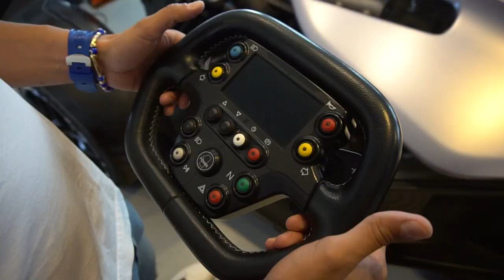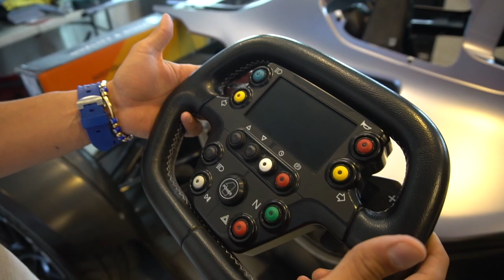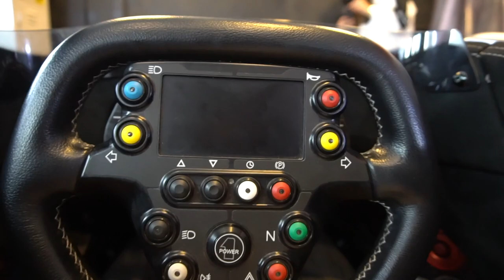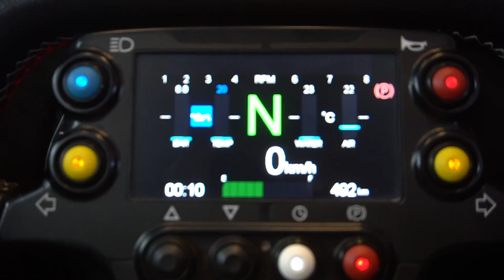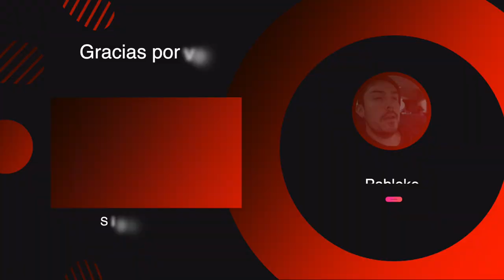🇲🇽 Lo que NO CONOCIAS de un BAC MONO 😱 (TALLER de JUCA AWM) | Pableke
Muchas gracias como siempre a @jucaviapri y Jorge por invitarme a AWM y permitirme ver este BAC MONO que es prácticamente un FORMULA 1 homologado para la calle, realmente una locura. Ademas pudimos ver el Cayman y Mustang de Juca, un Ferrari Pista, un Targa y el sonido de ese AMG GTS.